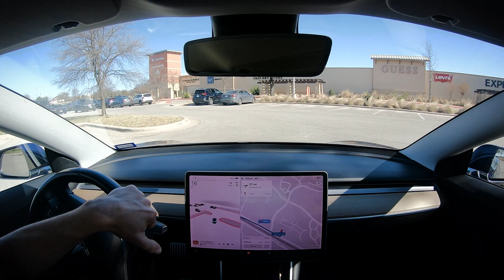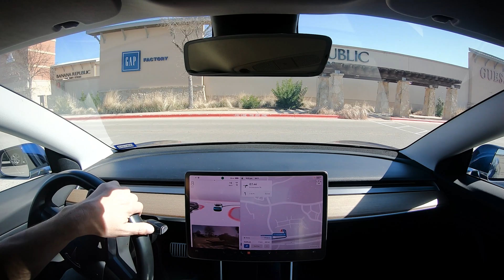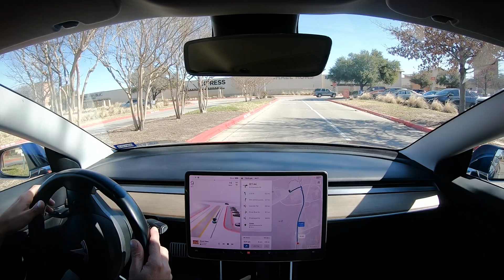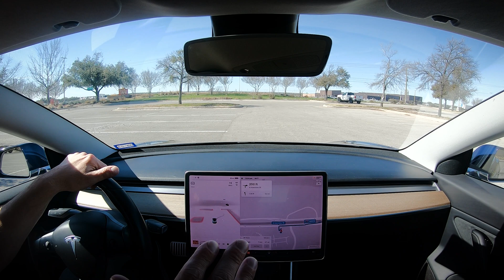Tesla Full Self Driving Has Learned the U-Turn FSDbeta U turn Test Part 3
Tesla Full Self Driving Has Learned the U-Turn

- I have a Goal of growing my Photography Business until I get my Cybertruck and then traveling the Country making videos in it visiting all the Mountains , Beaches , Deserts , and Off Road Trails putting the Cybertruck to its Limits up to 14,000 FEET!

I am also a Stock Photography and Videographer if you are interested in making money at Photography like me , PM me and sign up with this Referral Code for Shutterstock and I will personally give you 30 days of Photography lessons to make more money at it! we both benefit

I READ ALL THE COMMENTS! So let me know if you have any requests or questions